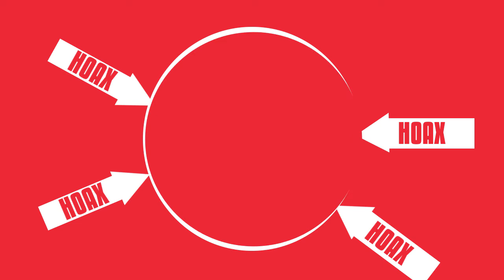(Motion Graphic) Indonesia Anti Hoax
Mulai dari diri sendiri mari kita wujudkan IndonesiaAnti Hoax